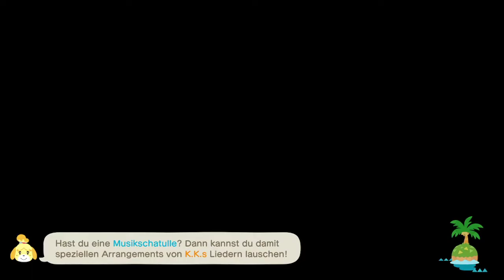Tausche POKI gegen STERNIS 💰 | Animal Crossing: New Horizons #114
Let's Play Animal Crossing: New Horizons #114 | Tausche POKI gegen STERNIS
[Deutsch - Nintendo Switch]

WEITERE INFOS ZUM SPIEL:
«Animal Crossing: New Horizons»
Lebenssimulation | USK: 0
Entwickler: Nintendo
Publisher: Nintendo
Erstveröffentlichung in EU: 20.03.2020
Plattformen: Nintendo Switch